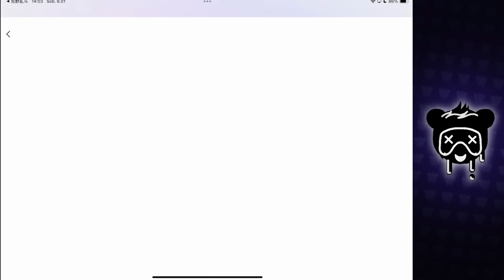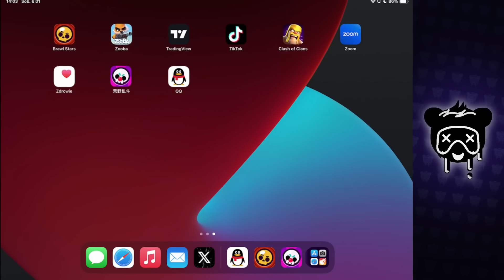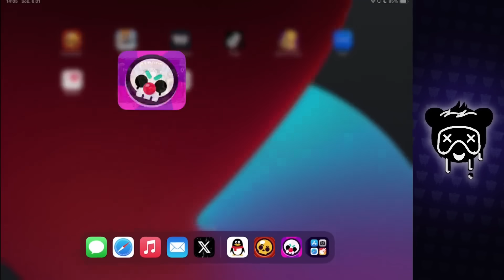ZAINSTALOWAŁEM CHIŃSKI BRAWL STARS I STAŁO SIĘ TO...